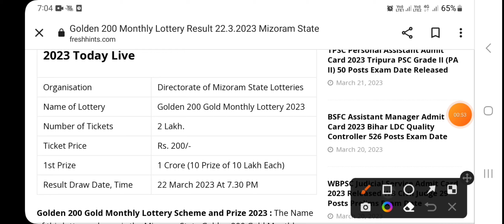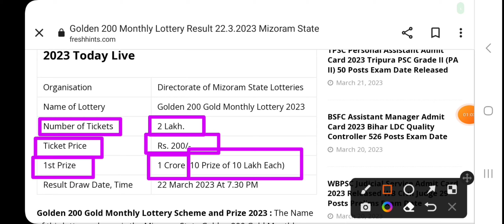Mizoram state Golden 200 gold monthly lottery result 22.3.2023 AT 7.30 PM Today Live Draw